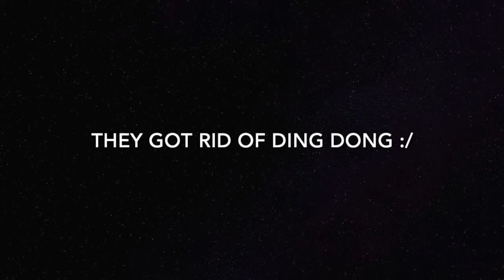DK mains in a nutshell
i've been meaning to bring back my in a nutshell format for my old channel back